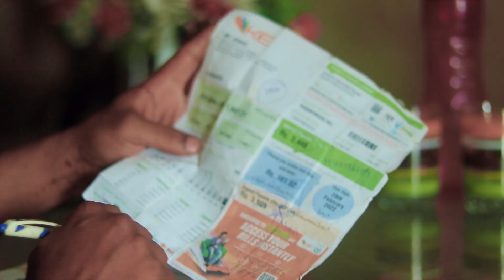Safaid Posh | Rapping | Sad Song | Sami Khan